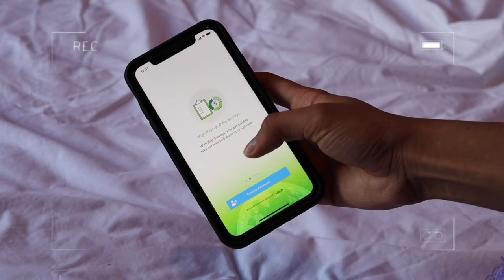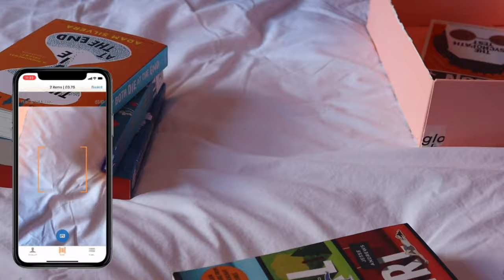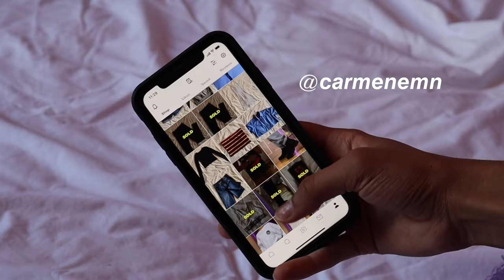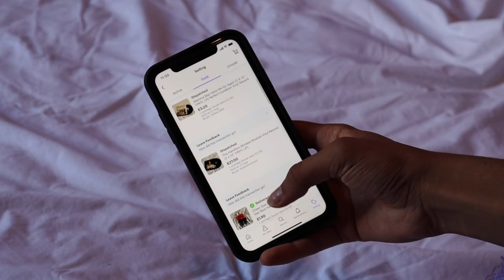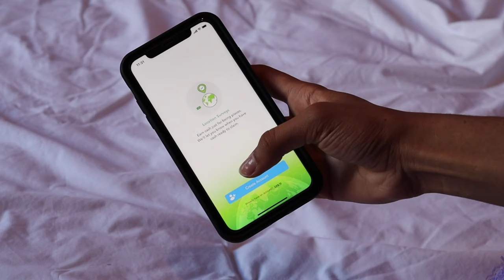how I make money as a teenager (quick & easy)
how i make money as a teen pt.2!

⇨music⇦
- Springtime Stroll
by Secret Crates
- (I do not take credit for any of the music used in this video)

⇨FAQs⇦
- how old am i?
14 (15 soon!)
- what camera do i film on?
vlogs: Canon Powershot SX740 HS
sit-down: Canon EOS 250D
- what do i edit on?
iMovie
- what do i make my intros + channel art on?
Phonto (app)